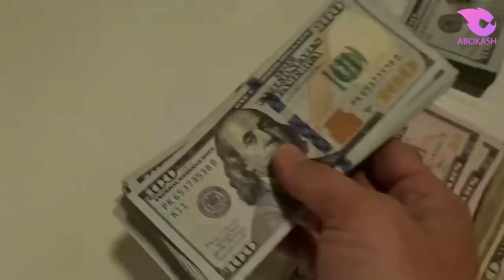এরা দীর্ঘদিন ধরে জলের নিচে বাস করে কিন্তু কেউ জানে না কীভাবে । They have been living underwater ।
এরা দীর্ঘদিন ধরে জলের নিচে বাস করে কিন্তু কেউ জানে না কীভাবে ।
They have been living underwater for a long time but no one knows how ।

🎥 এমন একটি দেশ যেখানে মৃত মানুষের মতো ভেসে থাকা যায়। A country where one can float like a dead man

animal funny facts,
funny facts animals,
funny facts about yourself,
funny facts about dogs,
Bangla Eductional Video On Amazing Ways To Bearthe Underwater,Bengali Video,bajau people,Sea gypsies,Breathing Underwater,Free Diving,পানির নিচে শ্বাস নেয়ার যে উপায়,বাংলা শিক্ষামূলক ভিডিও,সেরা পাঁচ এর ভিডিও,বিস্ময়কর,অদ্ভুত,বিপন্ন সংস্কৃতি,ডুব দিয়ে মাছ ধরা,বাজো সম্প্রদায়